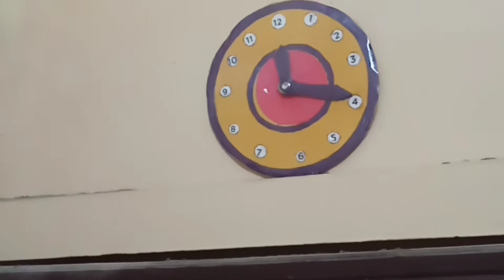School project wall clock craft cardboard malayalam